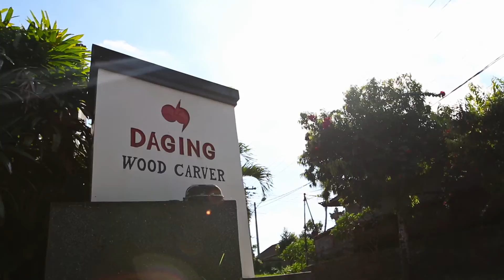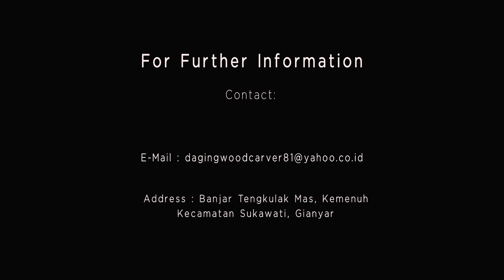Balinese Wood Carving at Daging Wood Carver